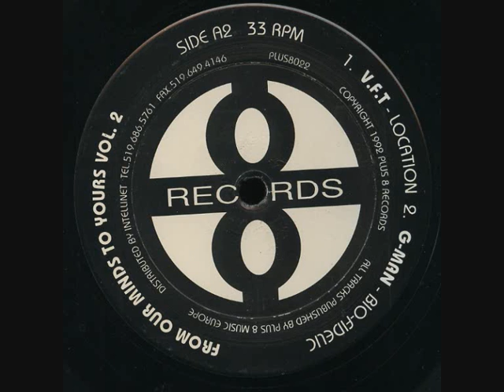G MAN - BIO FIDELIC (1992)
Various - From Our Minds To Yours Vol. 2
Label:
Plus 8 Records Ltd.
Catalog#:
PLUS8022
Format:
2 x Vinyl, 12", 33 ⅓ RPM, Compilation
Country:
Canada
Released:
1992
Genre:
Electronic
Style:
Techno, Acid
Tracklist
A1-1 Speedy J  -   Spikkels
     Producer - Jochem Paap
  Written-By - J. Paap*
A1-2 Psyance  -   Gates Of Heaven
     Producer - Ron Allen
  Written-By - R. Allen*
A2-1 V.F.T.*  -   Location
     Producer - Casey Tucker , Richie Hawtin
  Written-By - C. Tucker*
A2-2 G-Man (3)  -   Bio-Fidelic
     Producer - Dante Mackay , Fred Giannelli
  Written-By - F. Giannelli*
A3-1 F.U.S.E.  -   Xntrik
     Producer - Richie Hawtin
  Written-By - R. Hawtin*
A3-2 V-Room  -   V-Shaped
     Producer - Gijs Vroom
  Written-By - G. Vroom*
A4-1 Sysex  -   Fever
     Producer - Heinrich Tillack
  Written-By - H. Tillack*
A4-2 Cybersonik  -   Red Alert
     Producer - Dan Bell* , Richie Hawtin
  Written-By - D. Bell* , R. Hawtin*
Credits
Artwork By [Jacket Design] - Richard Hawtin